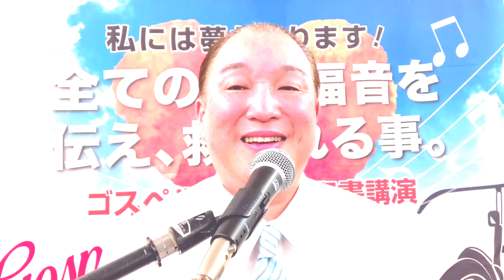‹第1516回› 5/31（金）『人間関係が面倒くさいと思う時.』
みなさん、お元気でいらっしゃいますね？
牧師の菅野直基です。今日も「出前牧師カンちゃんねる」にようこそ！
今日も、あなたと心を通わせられることをうれしく思います。
声枯れがしばらく治りません。お聞き苦しいと思います。すいません。そして、ありがとうございます。

「いいね」や「シェア」をしていただけたら幸いです。
あなたの祝福をお祈りいたします。